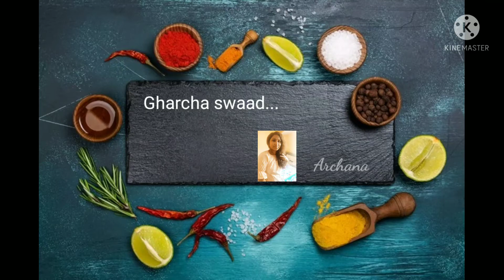संक्रांती स्पेशल शेंगदाण्याची पोळी।शेंगदाणा पोळी।shengdana poli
शेंगदाणा पोळी shengdana poli
संक्राती हा महाराष्ट्रीय सण आहे. संक्रांति मध्ये विशेष स्पेशल शेंगदाण्याची पोळी केली जाते. शेंगदाण्याची पोळी खूप हेल्दी आहे. कारण यामध्ये आपण शेंगदाणे आणि गूळ याचा वापर केलेला आहे. गुळ आणि शेंगदाणे यामुळे शरीरामध्ये हिमोग्लोबिन वाढतं. त्यामुळे शेंगदाण्याची पोळी हि खूप हेल्थ  रेसिपी आहे. शेंगदाण्याची पोळी नॉर्मली इतर वेळीही ही रेसिपी करून खाऊ शकतो त्याचबरोबर लहान मुलांसाठी ही रेसीपी खूप उत्तम आहे. आणि ही रेसिपी शुगर फ्री aahe.
how to make shengadana poli by Gharcha swaad
how to make shengadana poli

hii, friend Gharcha swaad madhe tumach swagat aahe 🙏
जर तुम्ही घरच्या साईडला सबस्क्राईब केलं तर तुम्हाला अशाच नवनवीन व्हिडिओच्या नोटिफिकेशन आधी तुमच्या मोबाईलवर येतील त्यामुळे वाट कसली पाहताय जा आणि करा लवकर सबस्क्राईब आणि बेला ऐकून सुद्धा विसरू नका सबस्क्राइब करायला